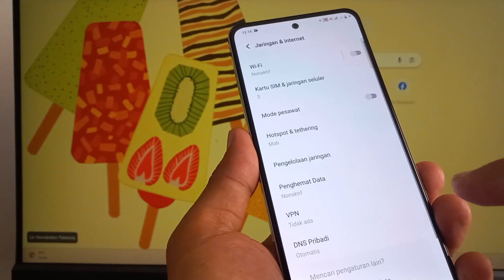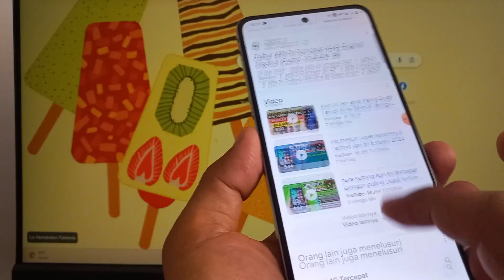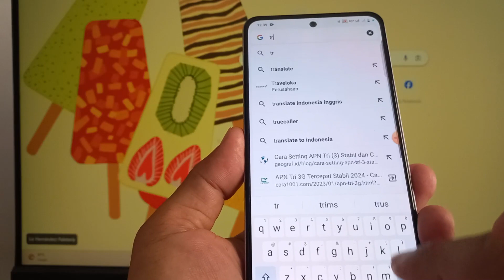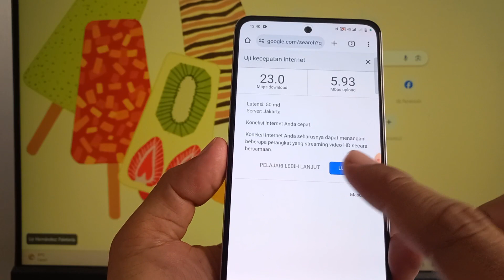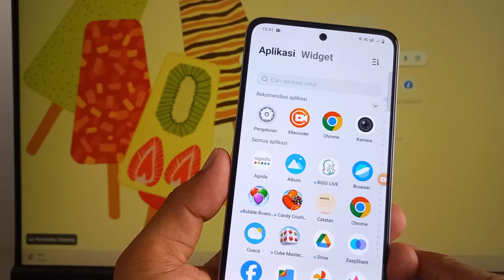Cara Setting APN Agar Koneksi Internet Kencang Lancar Di Hp Vivo Y100 & Vivo Lainnya FuntouchOS 14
Cara Setting APN Agar Koneksi Internet Kencang Lancardi Hp Vivo Y100 V30 V29 Y03 Funtouch OS 14 Android 14 Terbaru
Salah satu cara supaya koneksi internet di smartphone atau modem ingin cepat, maka perlu dirubah settingan APN-nya.

Anda Bisa Coba Tutorial Ini di :
Vivo V27
Vivo V29
Vivo V30
Vivo Y100
Vivo Y03
vivo Y200e
vivo Y28
vivo X100 Pro
vivo Y27s
vivo T2
vivo Y200
vivo Y17s
iQOO Z7
vivo Y02t